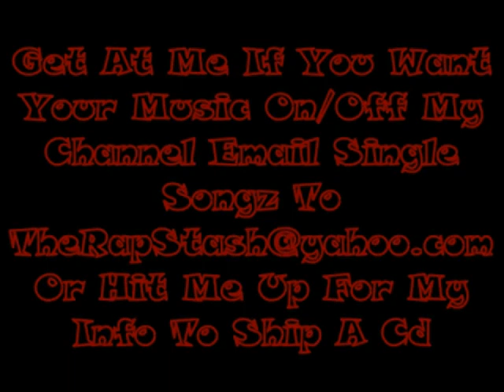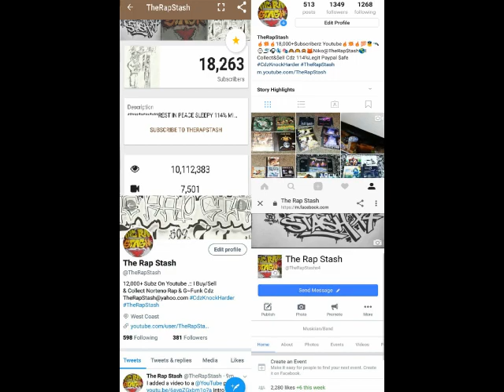Packz & Pillz By Mac Devious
Mash Mode Ent Presents
Trap Phonez & Digital Scalez By Mac Devious & J-Bo
559 Visalia California Rap Music Album (2017)